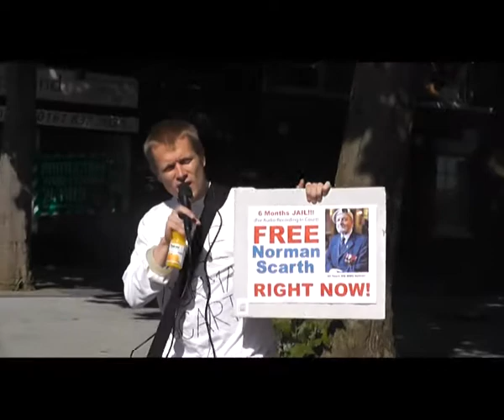Norman Scarth Demo Salford Mags 02